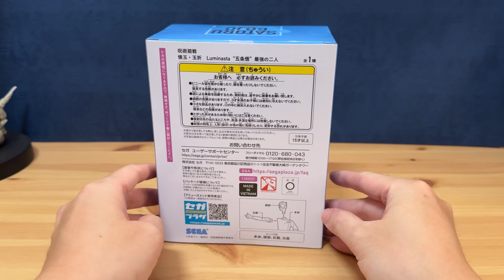【阿隆開箱】咒術迴戰 luminasta 五條悟 gojosatoru 景品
第一次入手本系列，
以景品塗裝來講，真的非常優秀，一起來鑑賞吧！